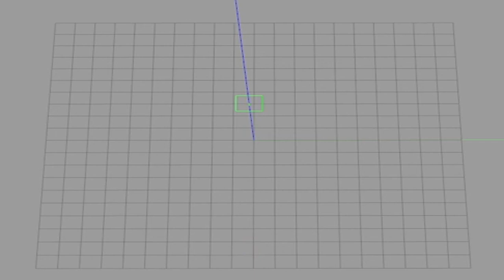Jackal Gazebo Debugging